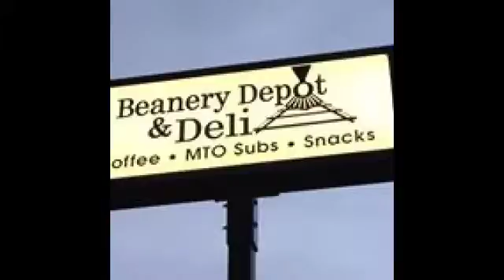NCTV45′s NewsWatch NewsBrief Pop getting Better January 23 2018